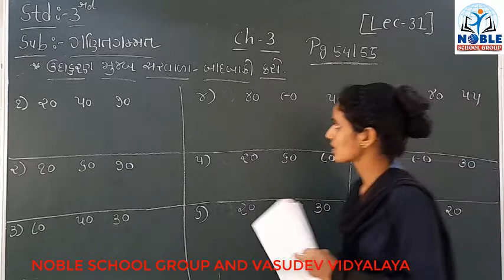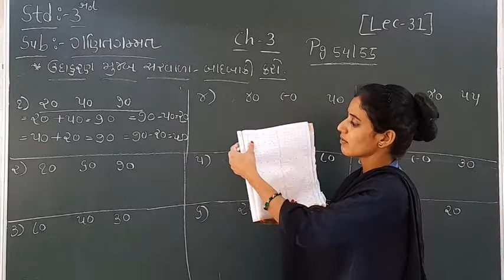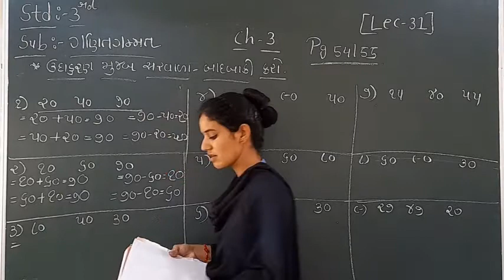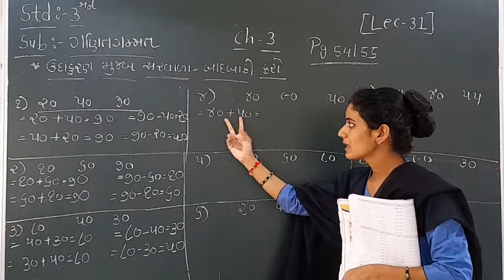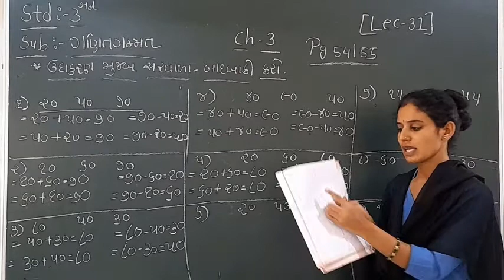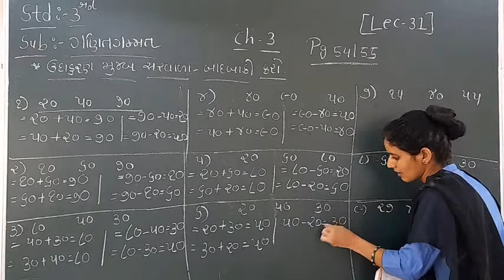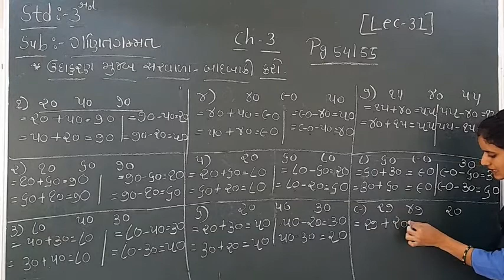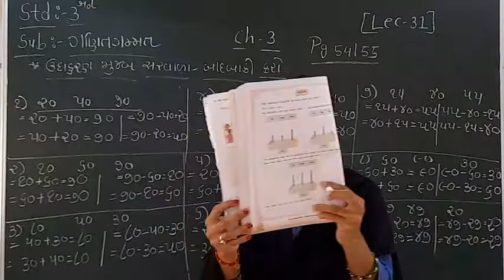Standard 3 Mathematics Lecture 31 by Ashaba Jadeja